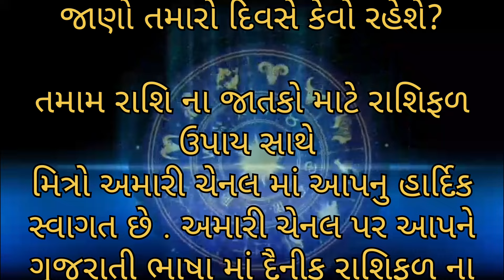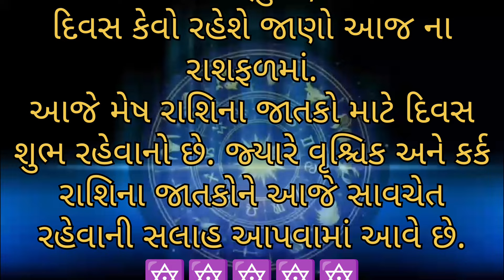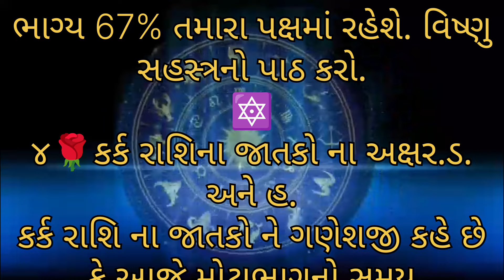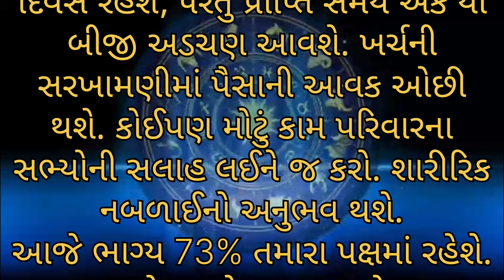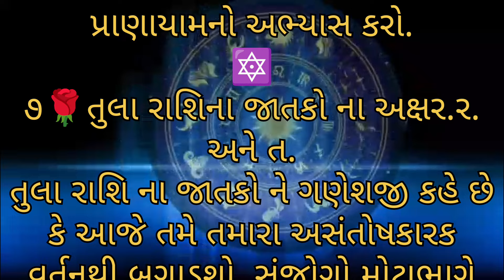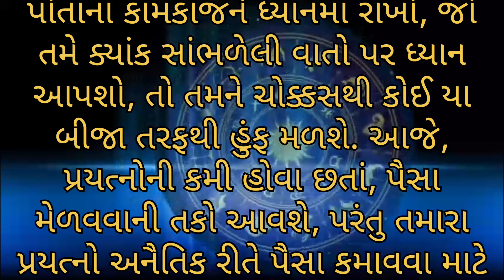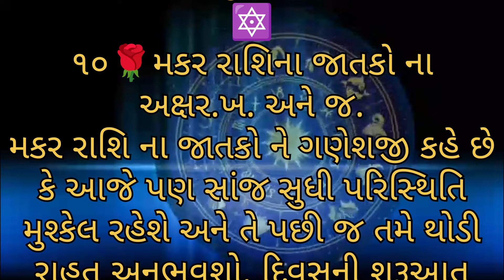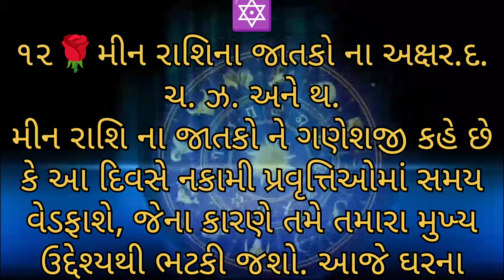રાશિફળ | AAJNU RASHIFAL | AAJNU RASHIBHVISY | આજનુ રાશિફળ | આજનું રાશિભવિષ્ય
Aajnu Rashibhvisy | Aajnu Rashifal | gujarati Rashibhvisy | આજનું રાશિફળ

ajnu rashifal gujarati ma AAJNU RASHIFAL આજ નું રાશિફળ
સોમવારનું રાશિફળ
સોમવારે
સોમવાર
મંગળવાર
બુધવાર
ગુરુવાર
શુક્રવાર
શનિ વાર
રવિવાર
સોમવાર
Astrology
Horoscope
December
Horoscope
રાશિફળ

Daily Horoscope
Aaj ka Rashifal
ajnu rashifal
આજનું રાશિફળ

2024 રાશિફળ
રાશિફળ 2024